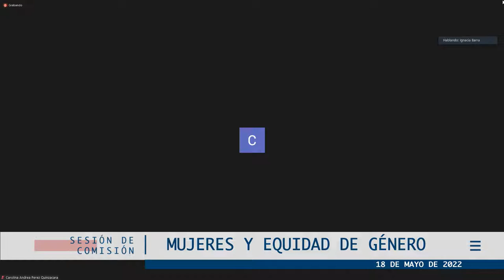COMISÓN MUJERES Y EQUIDAD DE GÉNERO 18/5/2022